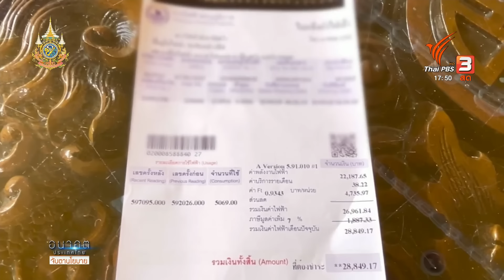อธิบายค่า Ft วิกฤตค่าไฟไทย ประชาชนรับภาระ ? | อนาคตประเทศไทย | 24 เม.ย. 67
ช่วงไม่กี่วันที่ผ่านมา คนบนโลกออนไลน์แชร์บิลค่าไฟกันเยอะมากเป็นการแชร์ทั้งน้ำตา ร้อนใช้ไฟเยอะก็ส่วนหนึ่ง แต่สาเหตุใหญ่ที่ถูกพูดมาตลอดคือโครงสร้างการผลิตไฟฟ้าไทยที่ยังมีคำถาม

โดยในรอบกว่า 30 ปีที่ผ่านมา ค่าไฟปรับขึ้น 48 ครั้ง และตัวเลขในบิลค่าไฟที่เพิ่มขึ้นมาตลอดคือ ค่า Ft หรือค่าไฟฟ้าผันแปร ซึ่งผันแปรตามราคาเชื้อเพลิงในตลาดโลก โดยจะเห็นได้ว่าตั้งแต่ปี 2548 ที่เปลี่ยนสูตรการคำนวณค่า Ft ได้ขยายครอบคลุมต้นทุนของโรงงานไฟฟ้าแห่งใหม่ ครอบคลุมสัญญาซื้อขายก๊าซแบบไม่ใช้ก็ต้องจ่าย ดังนั้น ค่า Ft จึงกลายเป็นกลไกที่ถูกสร้างขึ้นเพื่อการันตีผลกำไรให้ผู้ผลิตไฟฟ้าแต่ผลักภาระความเสี่ยงต้นทุนค่าไฟให้กับผู้บริโภคอย่างประชาชนแทน